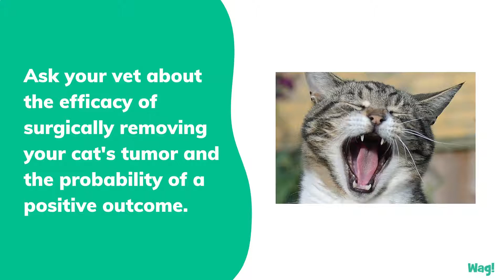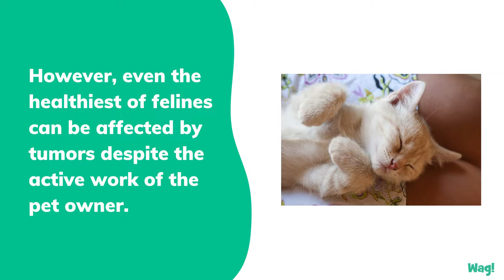Surgical Tumor Removal in Cats | Wag!